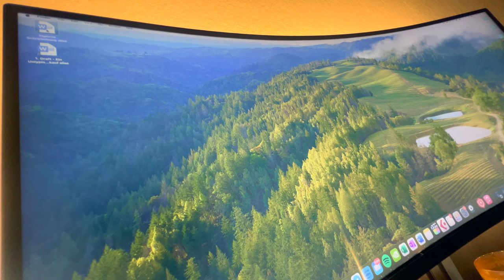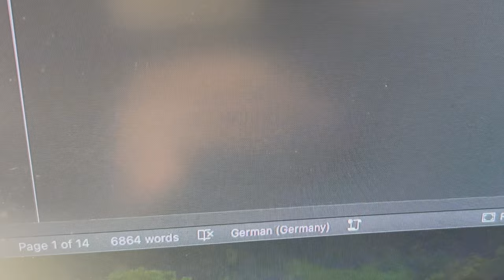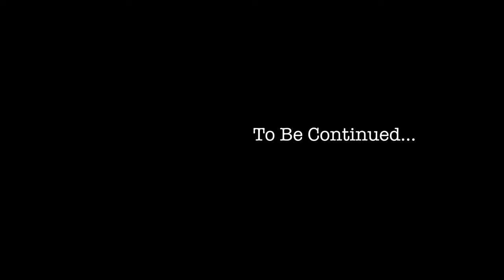A Writer's VLOG #1 - "Hallo Welt!" - Christian Masters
Mein erster VLOG... Und nur 4 Stunden später als eigentlich geplant... What a blast.